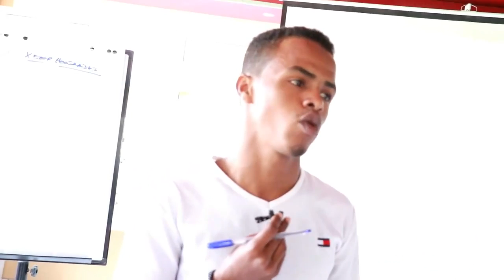Daawo Ururka Suxufiyinta Ururka Solja Oo Tababar u Furay Wariyayasha ka Holwgala Gobalk Togdheer